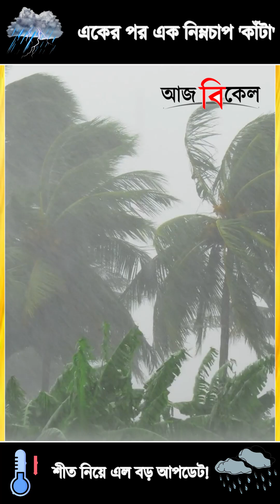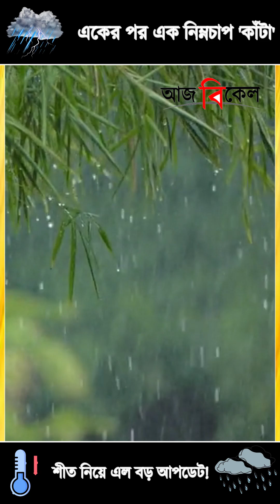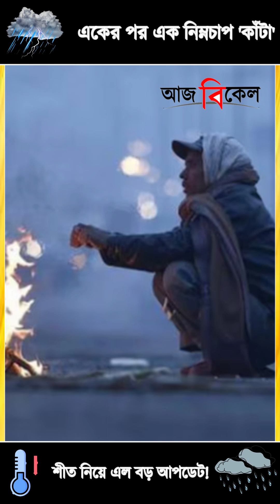শীত নিয়ে এল বড় আপডেট!